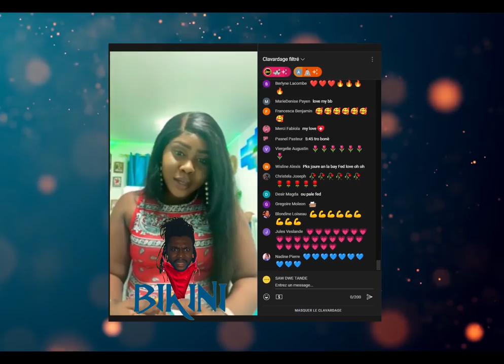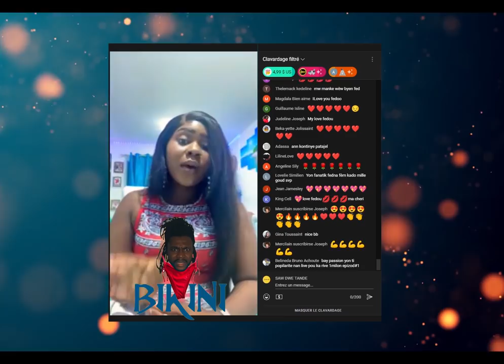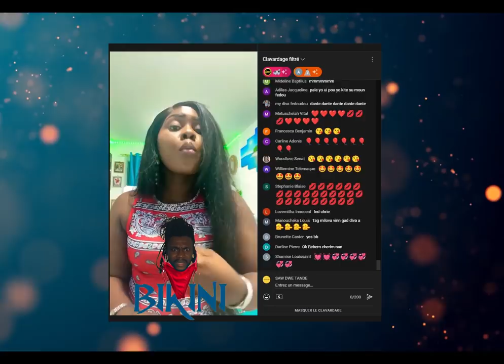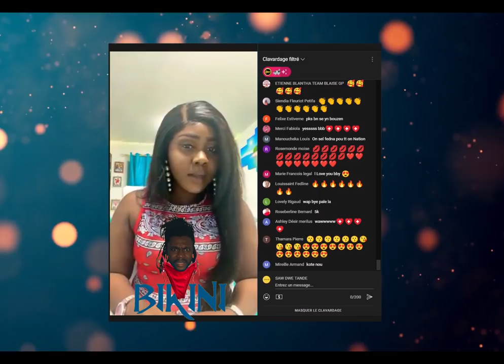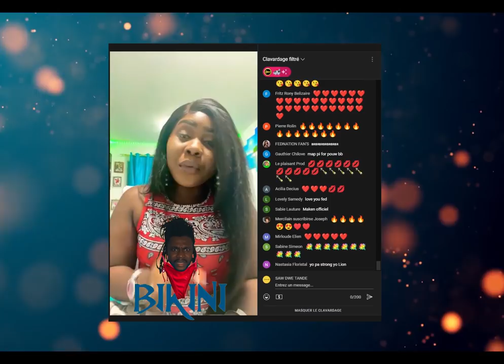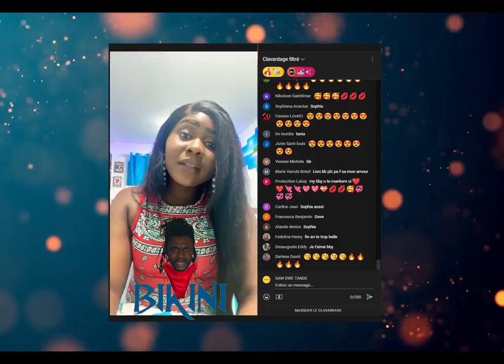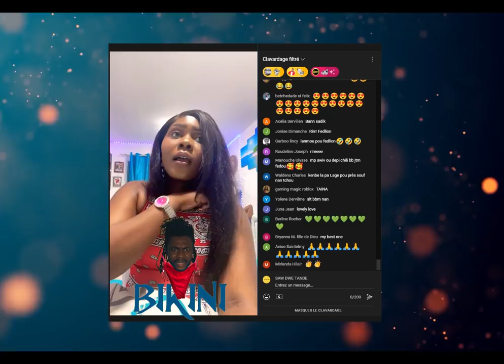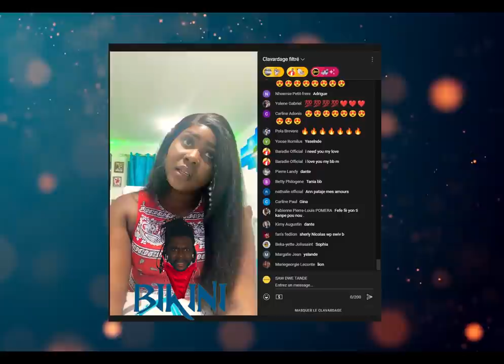FEDNA DI PA GEN MOUN KI KA KRAZEL SI YO TE KAPAB YO TAP FEL DEJA